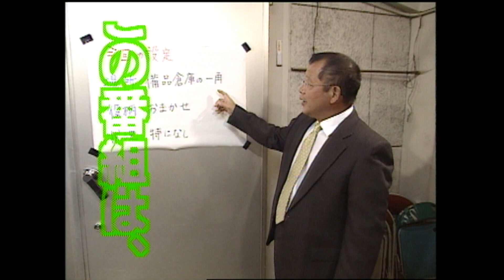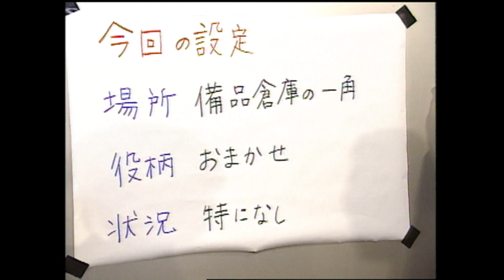雛形あきこ【スジナシ】サイレント芝居からの急展開！鶴瓶「喋ってない記録１番や！」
【2001年2月9日初回放送】ゲストは超実力派アイドル女優、雛形あきこ。即興ドラマの設定は「備品倉庫」である。雛形はＯＬの制服姿で現れた、それも短めのスカートである。雛形を見た瞬間、鶴瓶の目元と口元が一気に緩み、上唇がやや尖ったのをスタッフは見逃さなかった、この時、鶴瓶の頭の中には、社内恋愛のストーリーが浮かんだのは間違いない。

雛形が備品倉庫で一人で居るところに鶴瓶が入って来るところからスタート。雛形は、何故か倉庫の中に置かれた机を前にやるせない雰囲気でボーッとしている様子。そこへ鶴瓶が入って来る。雛形はしばらくの間、だまり通す作戦にでた。すると鶴瓶は雛形が黙っているのをいいことに、勝手にストーリーを作り上げる。当初は鶴瓶の紹介によってこの会社に入社し総務課に配属された雛形の勤務態度を注意する。雛形の上司に気遣いを見せながら社会人としての行動や態度を雛形に諭している・・。「あれ？常識人間なの？」と思われたのだが、それもそこまで・・・。

案の定、話が進むに従ってこの備品倉庫を社内恋愛の密会場所にしてしまう。しかし、鶴瓶の思い通りに進んだのはここまでだった。中盤に雛形が「奥さんからヒナのところに電話があったんだ…」とポツリと言うと鶴瓶は、防戦一方となる。「エッ？どんな電話？なんて言うたの？」と先ほどまでの威厳は微塵も無い。雛形は、机の上にあったハサミを持て遊びながら奥さんの話を持ち出した途端に焦りの表情に変わった鶴瓶にゆったりとではあるが心の奥底に迫ってゆく質問をする。「で、ヒナと奥さんとどっちが大切なの？」と最後の切り札を出す。

鶴瓶は「そりゃ…ヒナの方が…。会社でこんなこと言わすな…」とその場限りのずるい台詞。雛形の目がきつく光った瞬間、持っていたハサミを握り締めて鶴瓶に迫る！鶴瓶はその猛烈な勢いに逃げるしかないが、狭い倉庫の中である。出入口で追いつかれそのハサミを鶴瓶に突き立てた！一瞬の静寂。雛形は「ヒナと一緒に死の…」と一言。鶴瓶は傷つき倒れながらも彼女を抱きしめるのだった…。

00:00 オープニングトーク
06:28 即興ドラマ本編
21:59 アフタートーク